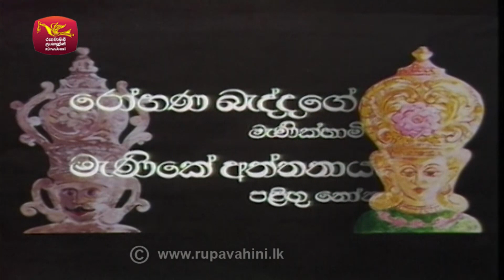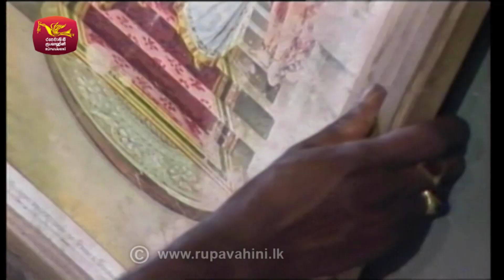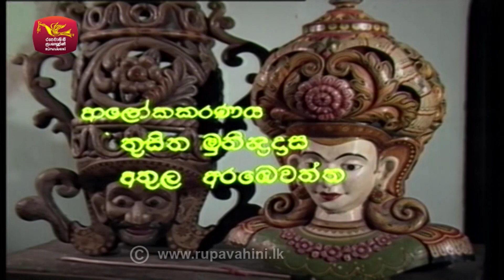Palingu Manike | පළිඟු මැණිකේ | Episode 20 | Rupavahini TeleDrama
පළිඟු මැණිකේ - Episode 20